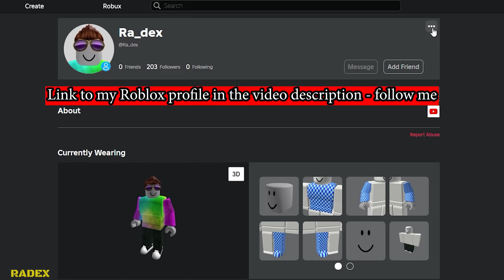CORRIDOR [HOTEL MAP] - ALL ANOMALIES, MONSTERS, AND JUMPSCARES - Roblox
My Setup:
Processor: Intel i7-9700F
Graphics card: GeForce RTX 2060 SUPER
Motherboard: Asrock Z390 PRO4
RAM: 2x16GB Kingston HyperX FURY; 3200MHz, CL 16
SSD: Samsung 970 EVO Plus (2TB)
Monitor: 2x LG 32GK650F (2K, 144Hz, 32 inches)
Water cooling: NZXT Kraken X52
Housing: be quiet! Silent Base 601 Black